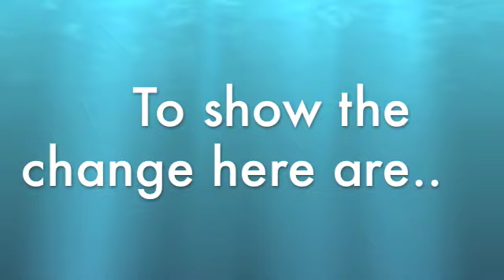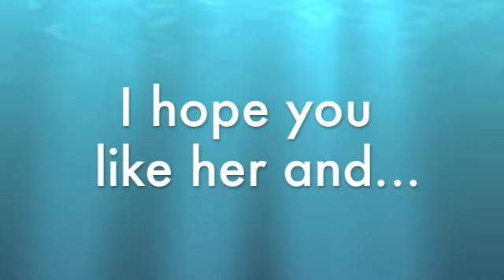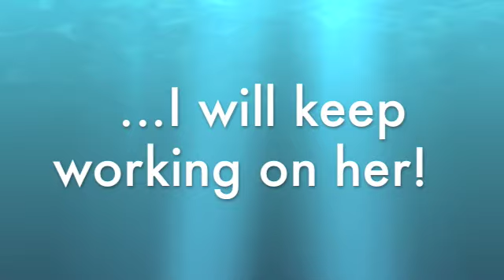My Self Moc Trinity Updte!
Trinity has gotten a makeover! I know she still has away to to go to look as good as some of the ether mocs I've seen. But she is getting there! I hope you like her!